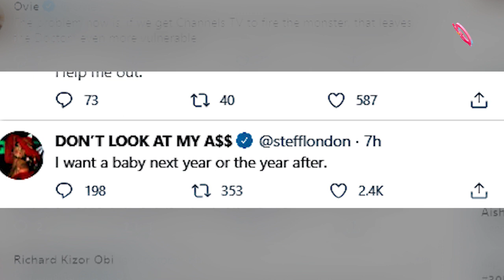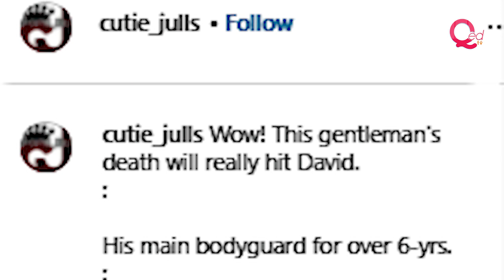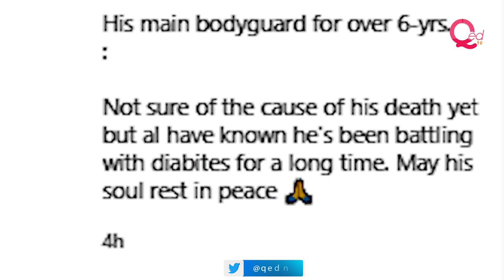Burna Boy’s girlfriend wants baby | Davido loses bodyguard